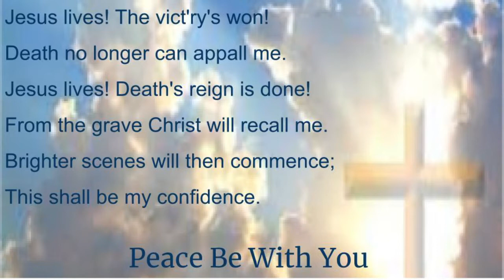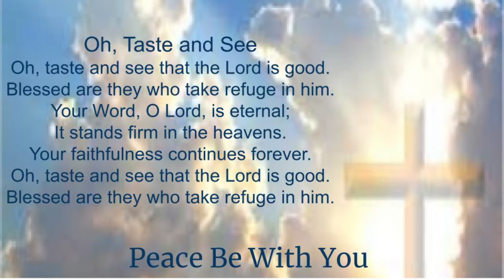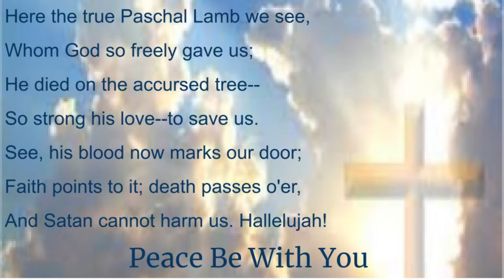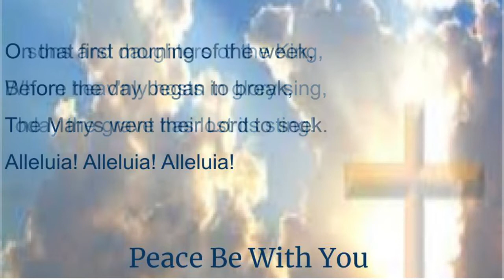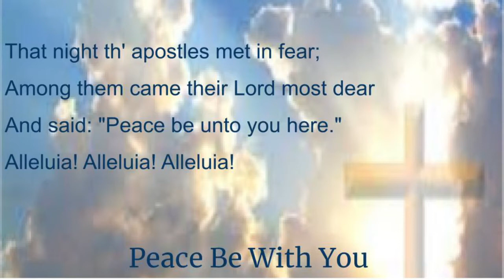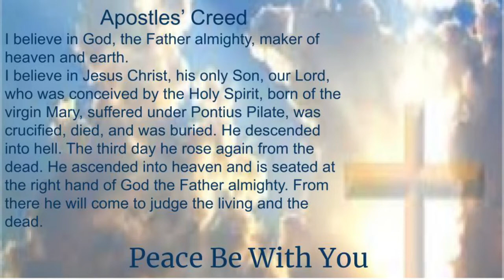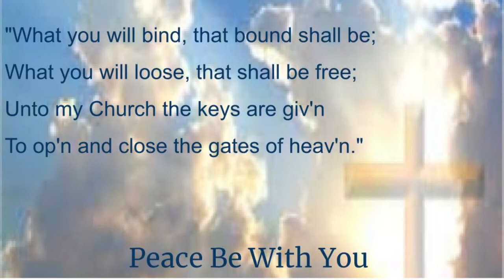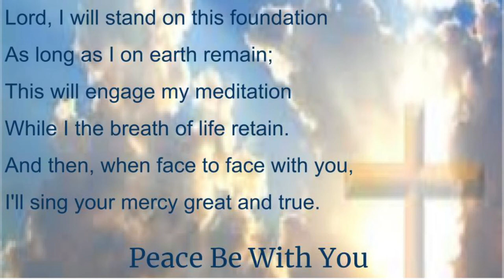The Resurrection is Real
Thank you for joining us this morning as we gather before our almighty God to off we him our worship and Praise and to receive his strength in the Word and Sacraments.  Our goal is to make your worship experience so special that you bring a friend the next time you worship with us.